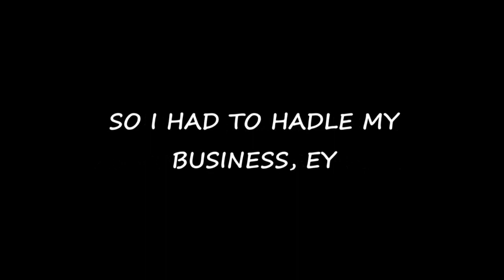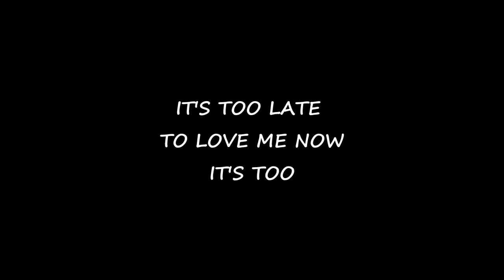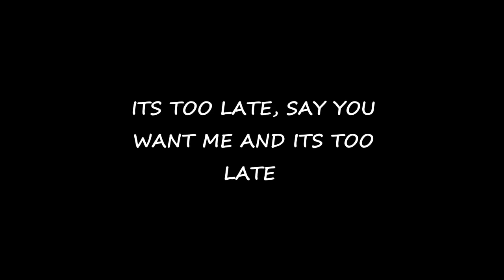Shana Buoy ft MegaHertz - Too late (Lyrics video)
Tools used for making the video

1. Windows 10 Photos app.